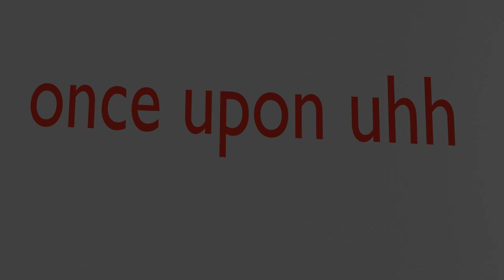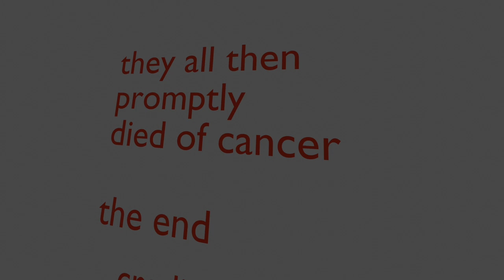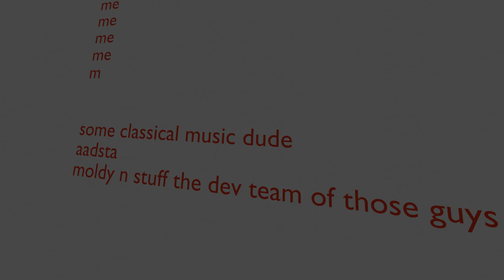Bambi: The Movie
my cinematographic peak

packed full of action (and whatever else i could come up with)